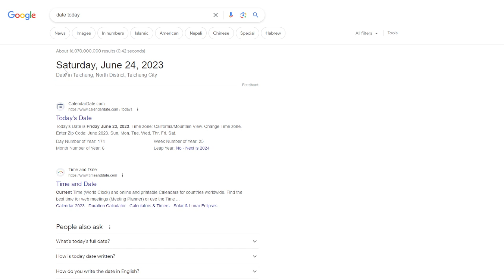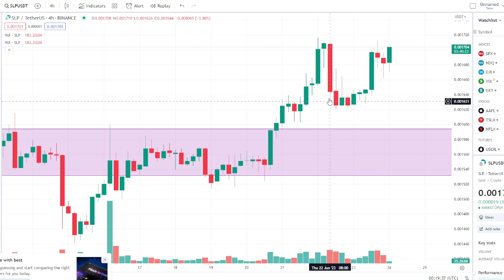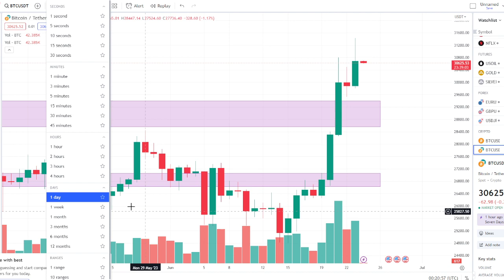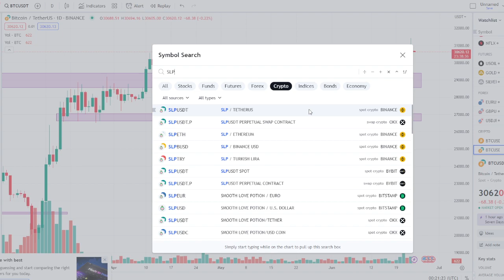SLP BTC Coin Price Update June 24, 2023 Analysis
Tuloy Tuloy na!.